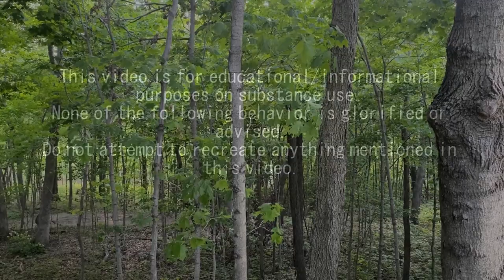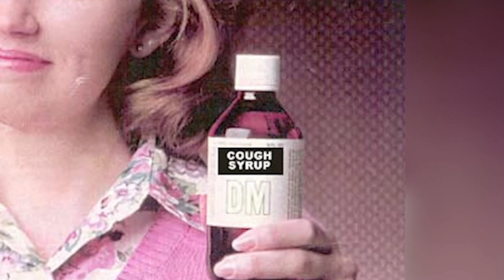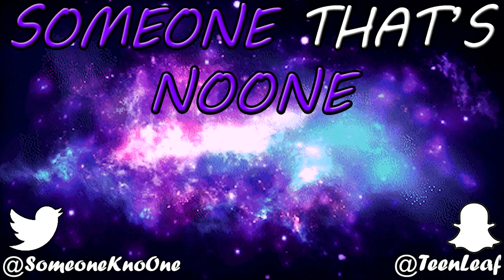7 Strongly Defining DXM Stories ft. Trip Reports (Robitussin, Polistirex, All Plateaus)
A collection of different dextromethorphan stories that detail the various states and uses of it.

Sent in.

4. Pixellated Dogs and Other Hallucinations - Dextromethorphan Trip Report #18
Collab Special

Sent in.

6. My First DXM Trip - Dextromethorphan (DXM) Trip Report #3

Sent in.

Chapters:
Intro - 0:00
Report #1 - 1:59
Report #2 - 8:23
Report #3 - 12:17
Report #4 -  18:26
Report #5 - 42:08
Report #6 - 48:58
Report #7 - 52:04

Teenleaf

BITCOIN: 1AQDf8RD3bR1Ubhnj1wvERf6t9ctgPNvpk
ETHEREUM: 0xe36ec3a201b63166fe8f27bfdf59c069c89aea66
LITECOIN: Lf1rMnxnus3P5RFtBRBhKjnMrYRUHEWFRC

7 Strongly Defining DXM Stories ft. Trip Reports (Robitussin, Polistirex, All Plateaus)
7 Strongly Defining DXM Stories ft. Trip Reports (Robitussin, Polistirex, All Plateaus)
7 Strongly Defining DXM Stories ft. Trip Reports (Robitussin, Polistirex, All Plateaus)